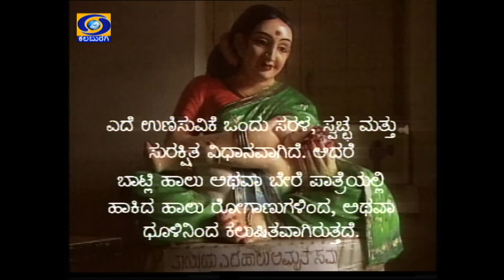Promo 1 06-09-2022